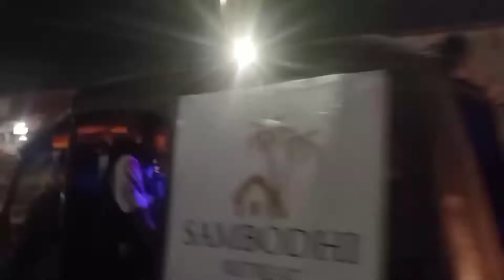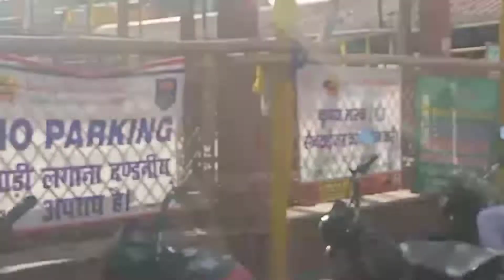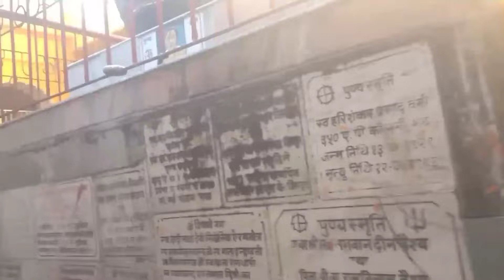Gaya || pinda predanam place || chinna thalli